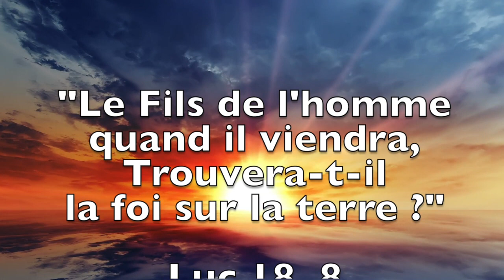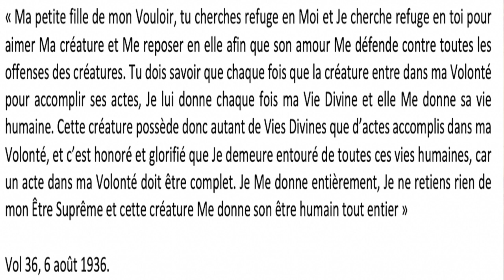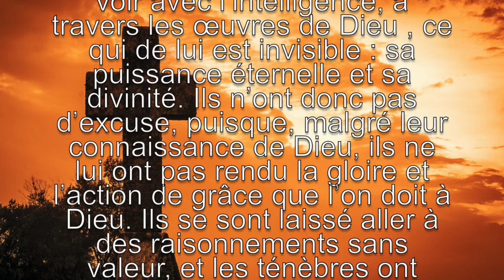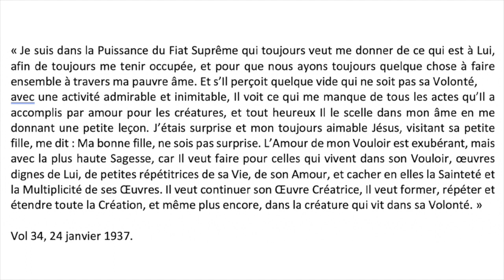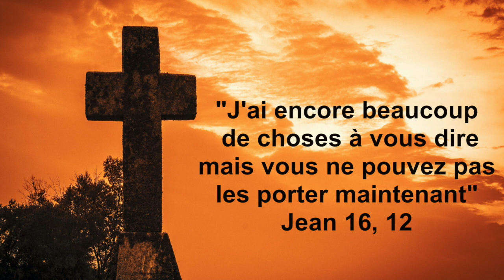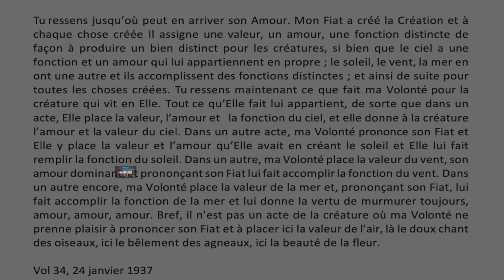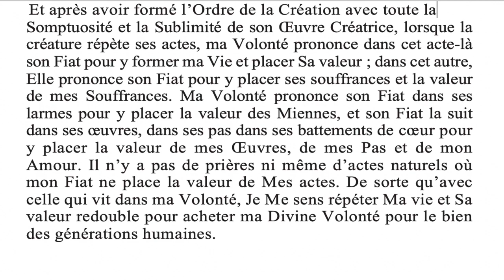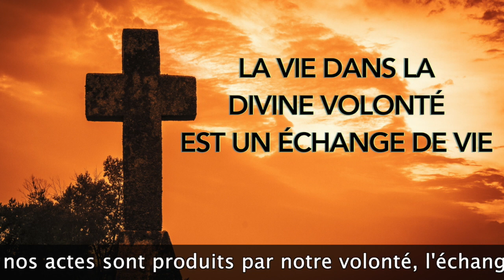1. LES FINS DERNIÈRES ; L'ÉCHANGE DE VIE DANS LA DIVINE VOLONTÉ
Association sainte Rose de Lima 51 boulevard de l'Atlantique 33115 Super Pyla.

CEC 521